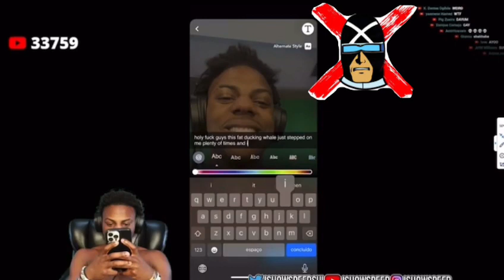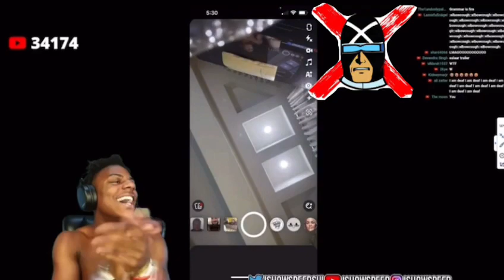is excited with a girl [joke]